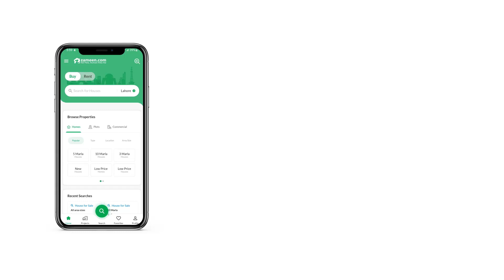3 MARLA HOUSE FOR SALE IN WARSAK ROAD PESHAWAR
having 4 rooms with attached bathroom and wardrobe 2 lounge 2 kitchen 1 big Carpoarch
Latest Construction